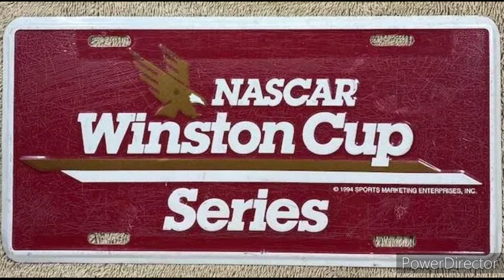VINTAGE NASCAR OWNERS: Elmo Langley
Elmo Langley is a former NASCAR Cup Series owner/driver who owned Langley Racing from 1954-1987. From 1966- the first couple races of the 1969 season, Henry Woodfield was part owner of the team making it Langley-Woodfield Racing. During this time Elmo Langley won his only two career victories and pole. The team had 46 different drivers make starts for them. The team was synonymous with the #64, they used it the majority of there NASCAR career. Langley Racing made 650 NASCAR Cup Series starts, scoring 0 poles, 0 wins, 29 top 5s and 108 top 10s. With a best points finish of 5th (twice) in 1969 and 1971.
PHOTOS COURTESY OF:
Getty Images
35mmSlideShow.com
dr.jteeee